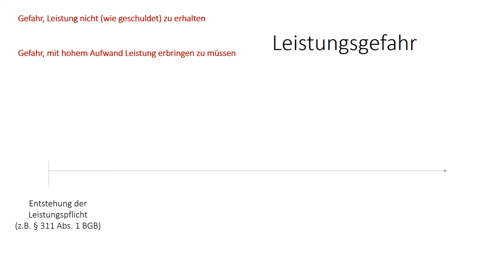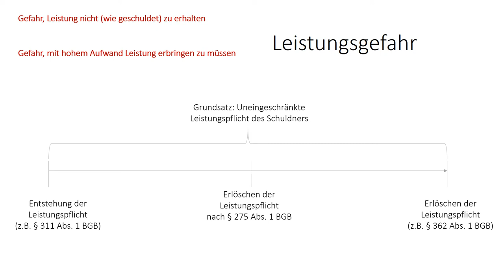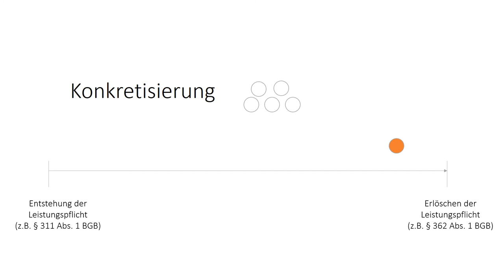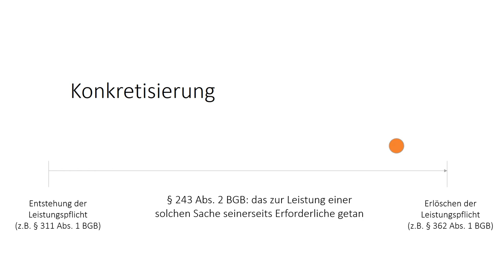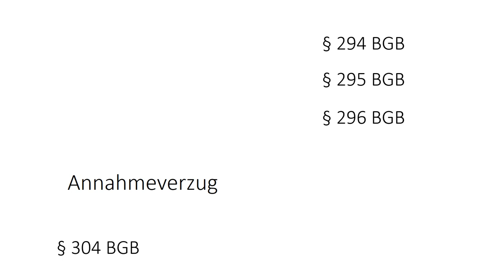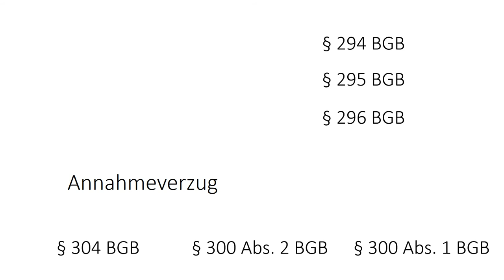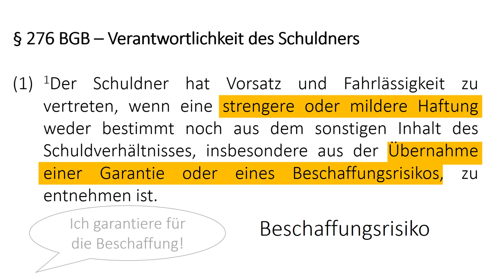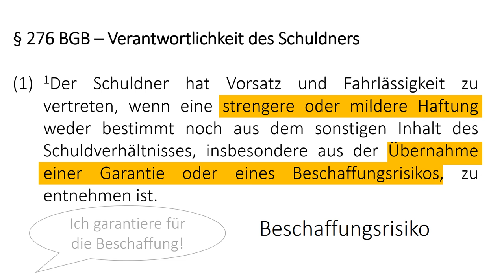Begriffe: Leistungsgefahr, Konkretisierung, Annahmeverzug, Beschaffungspflicht, Beschaffungsrisiko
Das Video erläutert einige komplexere Begriffe aus dem allgemeinen Schuldrecht (§§ 243, 293 ff., 276 BGB)